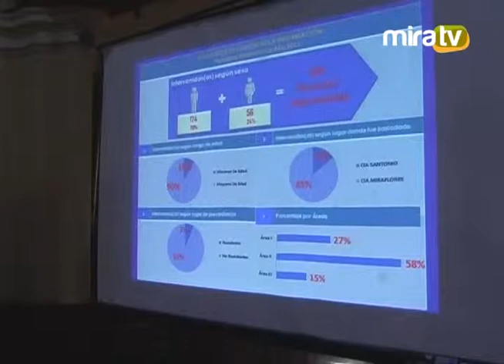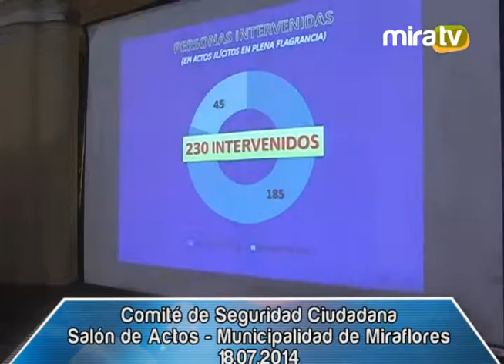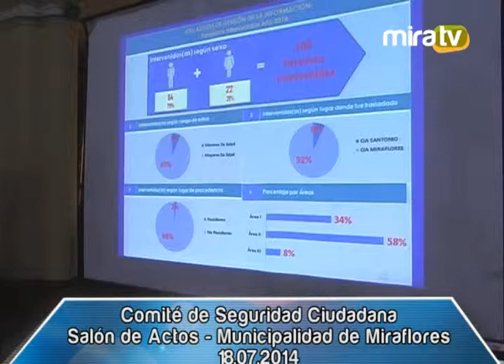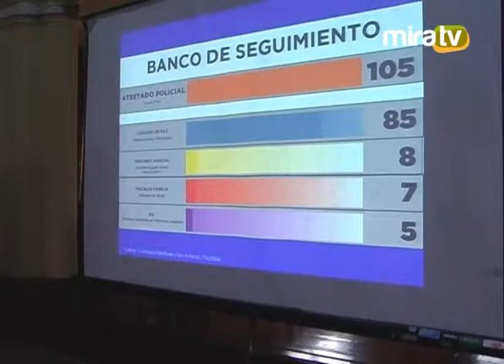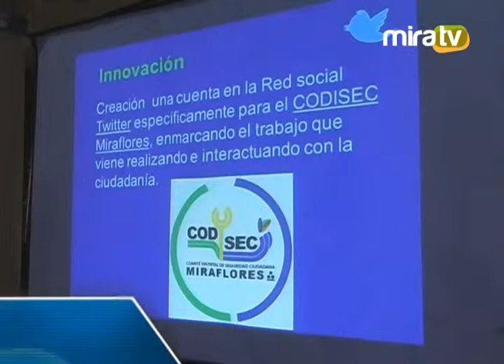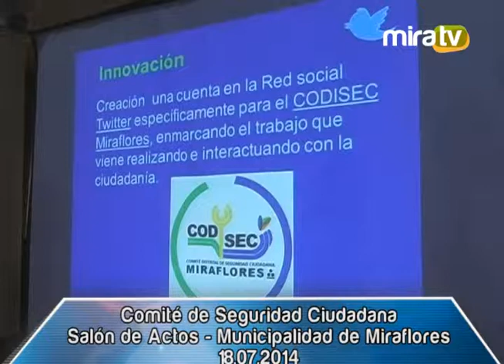Comité de Seguridad Ciudadana 18. 07. 2014